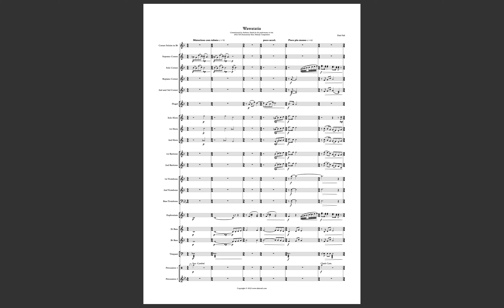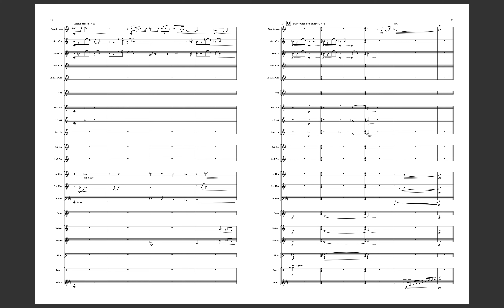Wawatatia - Slow Melody Cornet Solo with Brass Band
Wawatatia is a slow melody style work for a Cornet Soloist. This work was commissioned by Anthony Smith, for his performances in the Canterbury Slow Melody Contest, and the NZ National Invitational Slow Melody Competition.

Wawatatia means “to dream for, to hope for, or to desire something to be” and was written during the Covid-19 pandemic that swept the world. It has been a tough and disruptive few years for everyone and Wawatatia depicts a state of internal reflection on the challenging times that have been - but with an emphasis on not dwelling on the past and looking forward to the future with a desire or hope for a better world. Cleverly embedded through the piece are quotations from Eric Ball’s Resurgam which depict the hope that we all have for the future.